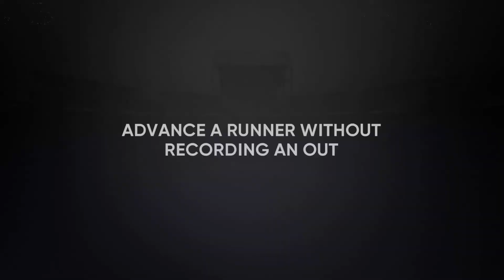The Show 21 RTTS Mode Episode 49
I've always loved MLB The Show but I've never gotten a really good chance to chronicle a my Road to the Show. This series will follow the career of my Two Way RF/SP as he evolves into one of the greats. I'm playing on ps5, with pure analog pitching and hitting, All Star difficulty hitting and Hall of Fame pitching, only my fielding chances, no base running. I'll do my best to not cut commentary off where I can. Enjoy!